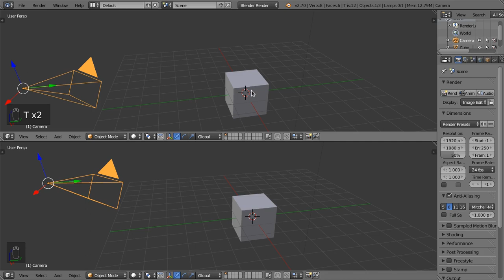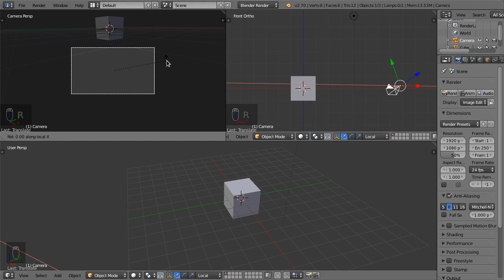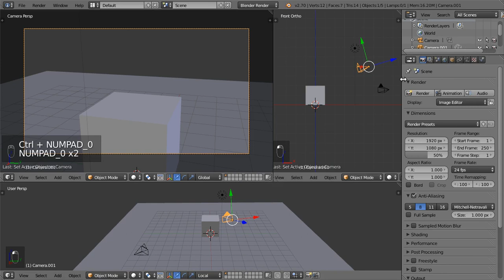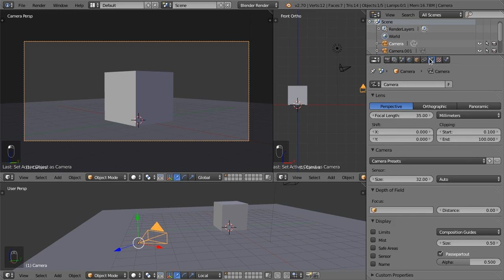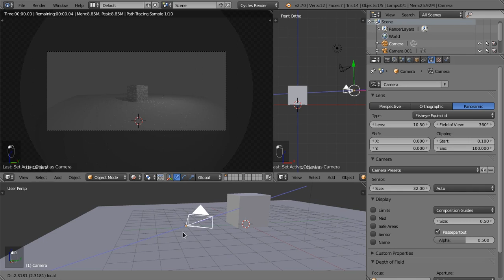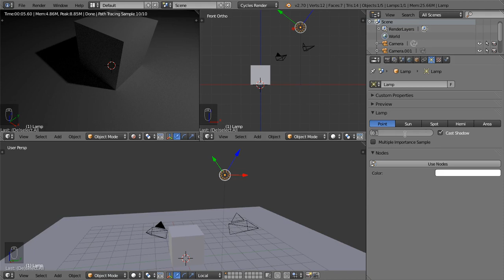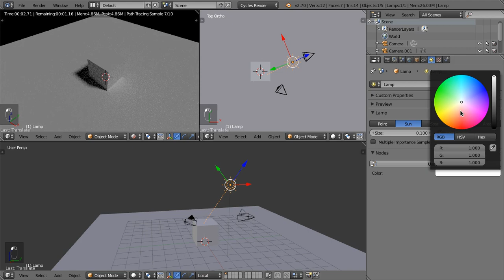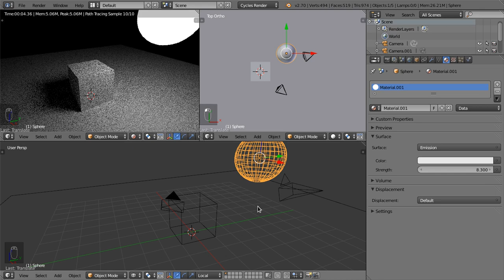Blender (rendering) - 01 Il set di ripresa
Camere, luci, fondale: definire il set per il rendering in Blender.
Video-guida per il corso "Blender. Il rendering architettonico",